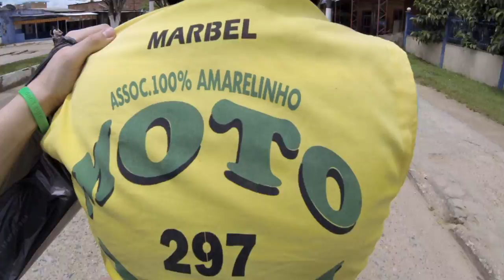На обед в Бразилию. Лечу в Картахену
Ходил на обед в Бразилию, в городок Табатинга, который граничит с Летисией. А потом улетел в Картахену, на берег Карибского моря.